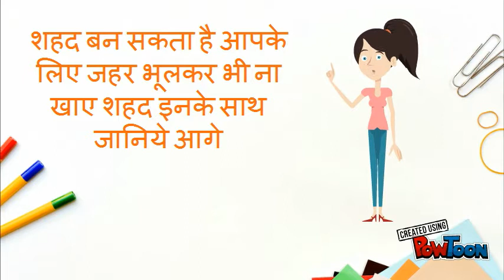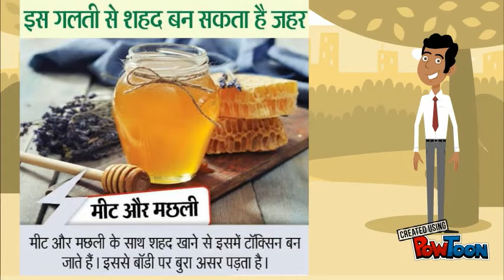इस गलती से शहद बन सकता है जहर | side effects of honey | health hub | natural remedies | honey poison